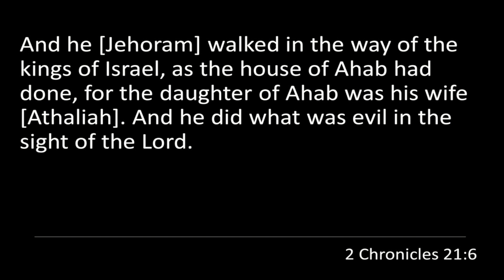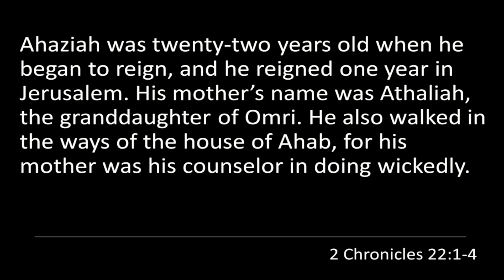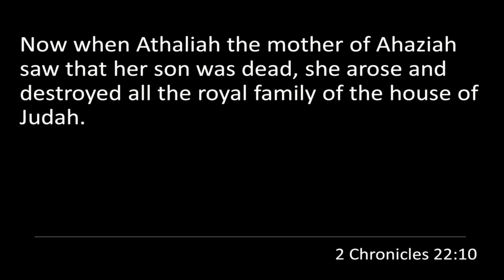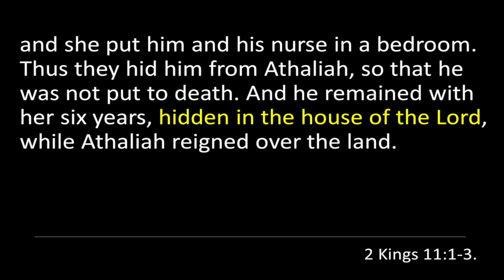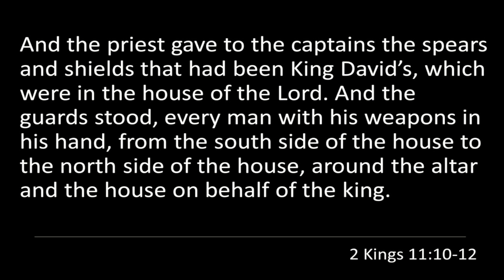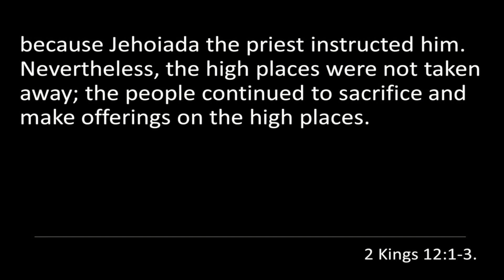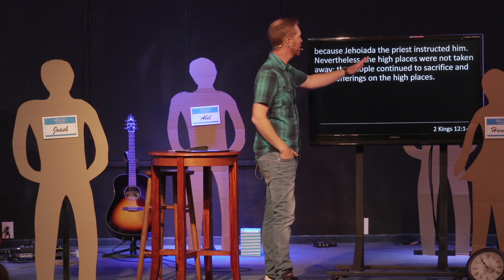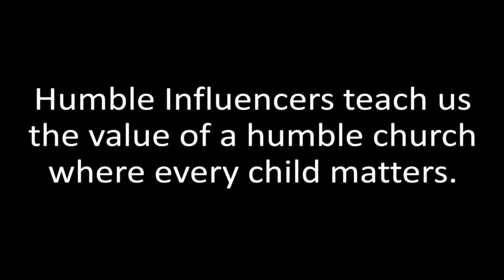Influencers | Humble Church | October 8, 2023 | Sermon